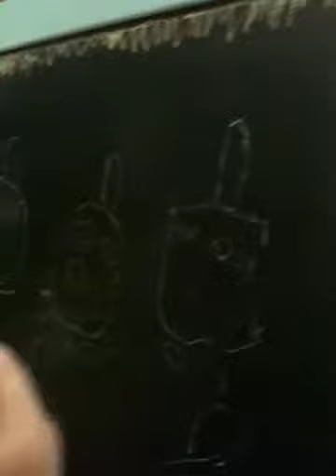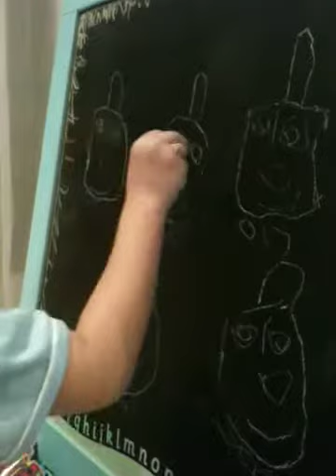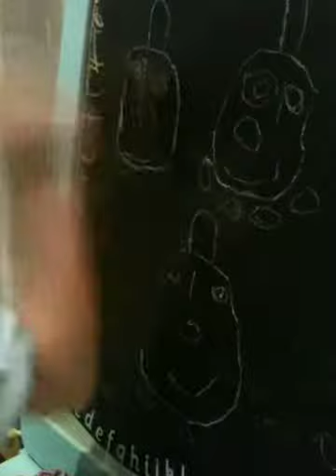Markus Unger-Xiao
Markus 1st master piece- trains